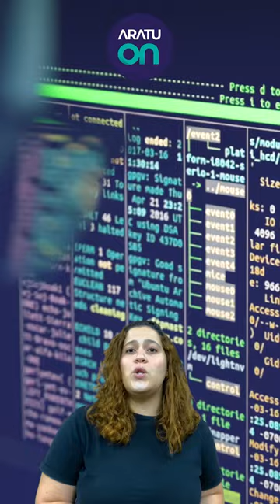Aratu On Explica: O que fazer se você sofrer 'hate' nas redes sociais?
Chamado de "hate" (ódio, em inglês), um ataque virtual pode se transformar num processo jurídico, tanto no campo cível, quando ocorre dano moral, quanto na área criminal, em caso de injúria, calúnia e difamação. É o que afirma a advogada especialista em Direito Digital e Cybercrimes Tamiride Monteiro. O Aratu On Explica desta quinta-feira (10/8) traz o passo a passo que uma pessoa deve seguir caso sofra "hate" na internet.

Reportagem: Flávia Alexandre
Apresentação: Juana Castro